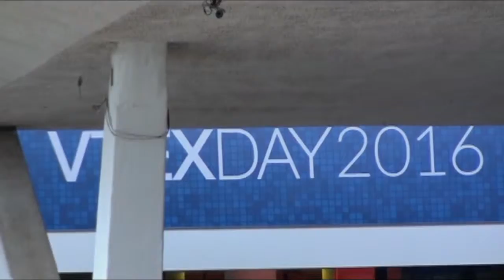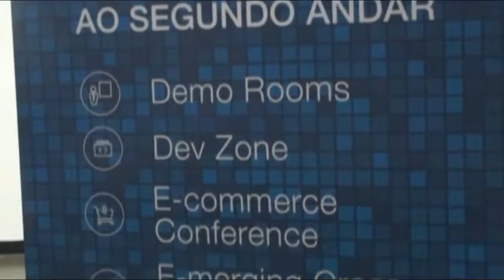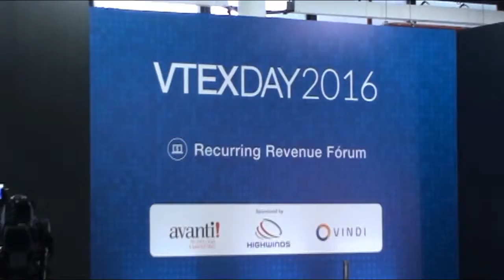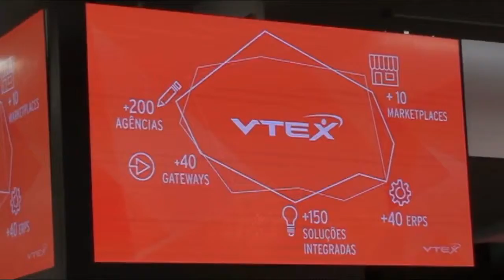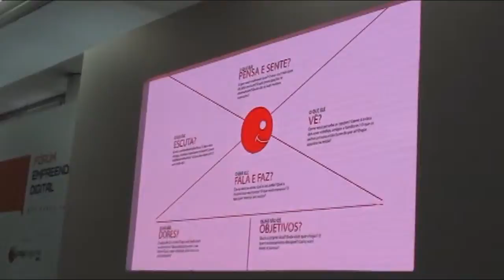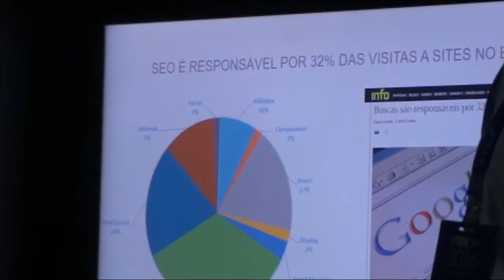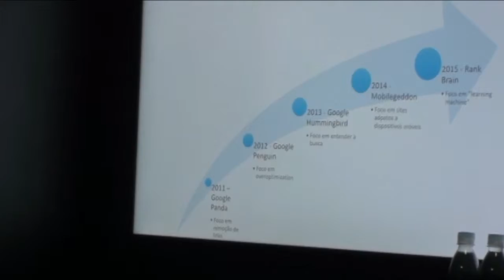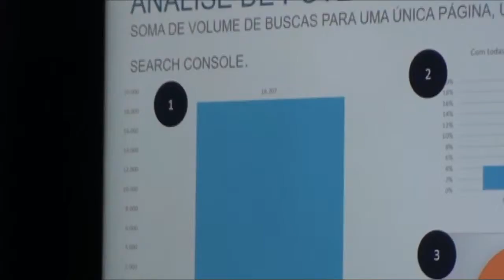VTEXDay 2016 Evento de e Commerce Trechos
Participar do VTEXDay 2016 foi revigorante. Me atualizei das principais tendências do e-commerce. Retomei contato com amigos do segmento e fiz novas parcerias.
Pretendo organizar encontros bimestrais com empresas importantes deste setor.
A ideia é serem eventos com mini-patrocínios e colaborativo para viabilizar com custos acessíveis. Quem tem interesse em participar? Comente!